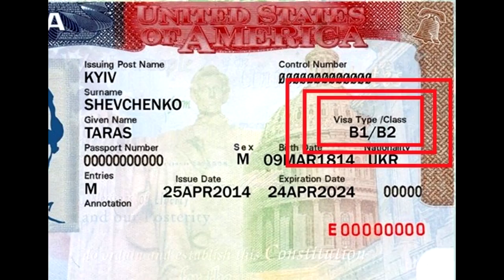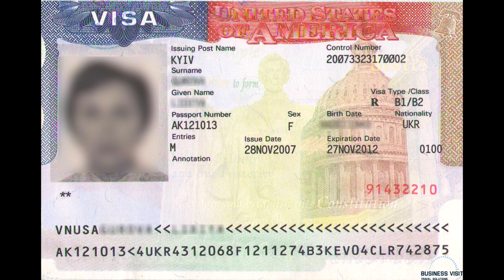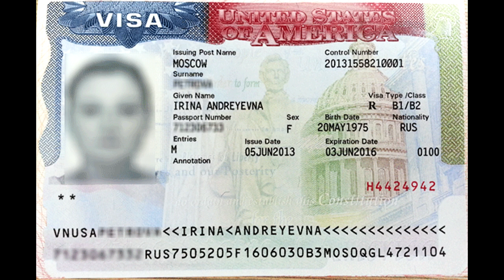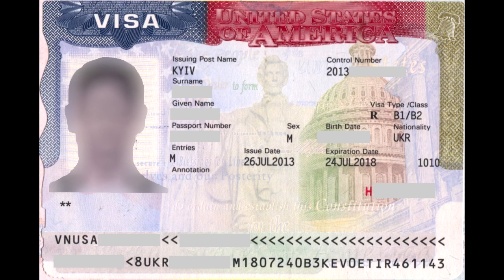Различия в B1и B2, так называемая туристическая виза в США